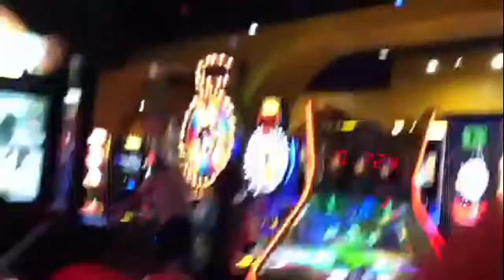Fun at Boomers Irvine | Vlog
I went to a fun amusement park in Irvine California, so in this video I did a tour of the place and just to let you know the ending is the best part, its funny

 GO TO BOOMERZ !